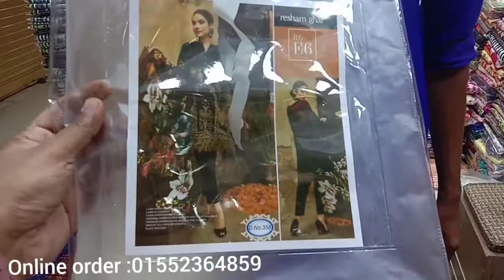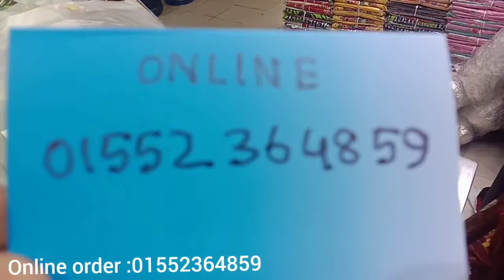Pakistani cotton Three piece collection cheap price// পার্টি ড্রেস কিনুন কম বাজেটের মধ্যে